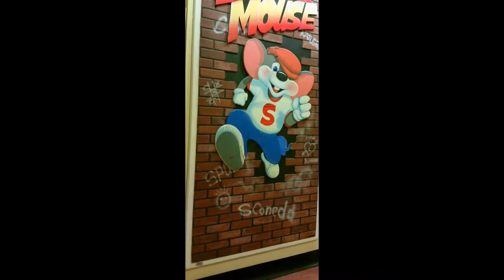Our last ever visit to the old Alder Hey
Last ever visit to ALder Hey Childrens Hospital before it moves to its new home, september 2015. This hospitall has been a huge part of our life for many years.